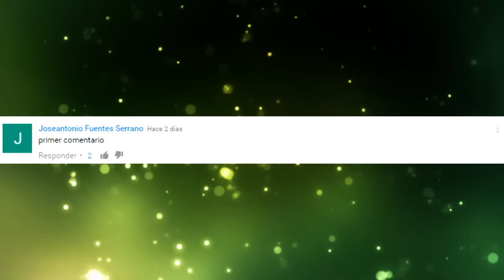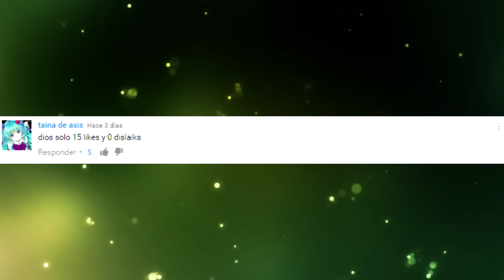¡EL REPUGNANTE EFECTO que PROVOCA la NUEVA PRENDA que está de MODA!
3.- SIGUENO EN NUESTROS FACEBOOK

3.- SIGUENO EN NUESTROS FACEBOOK